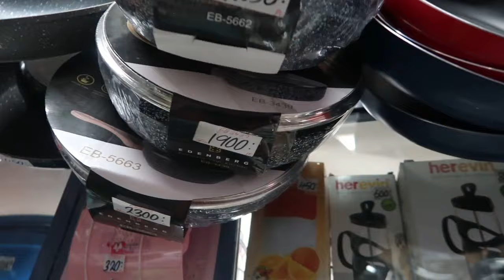VLOG: KAMUKUNJI SHOPPING HAUL // WHERE TO BUY PANs AND COFFEE MUGS, failed dinner date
FAQ'S

GOD BLESS.

Love,Eve.